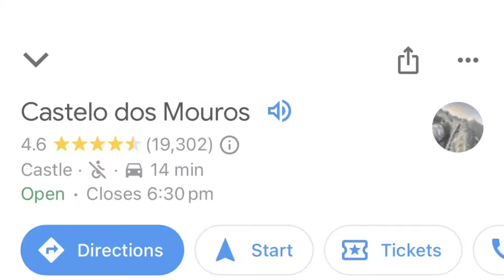Sintra Portugal - way nicer than Lisbon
I recommend you stay in sintra versus Lisbon Portugal.